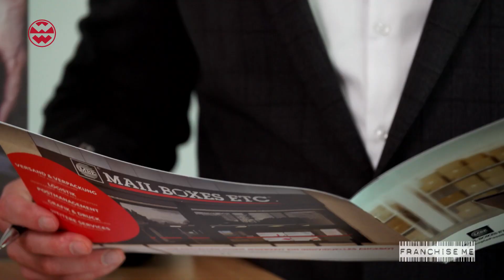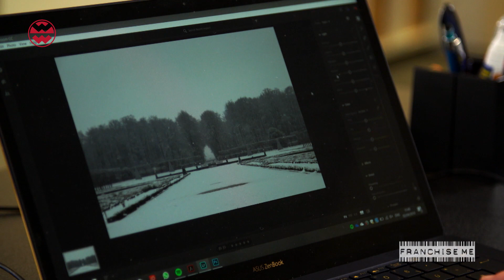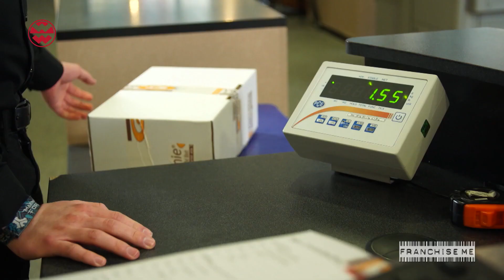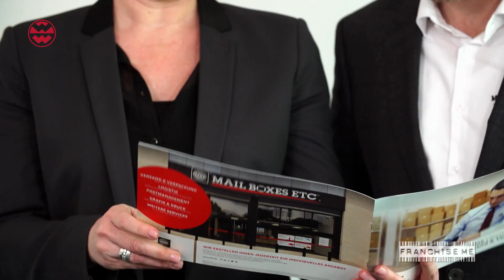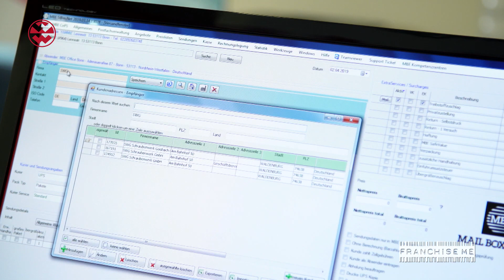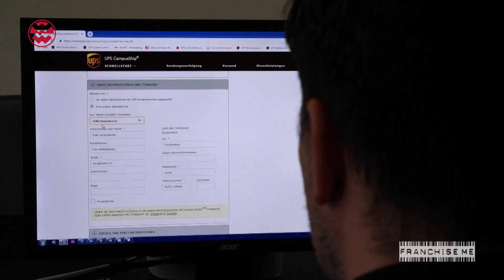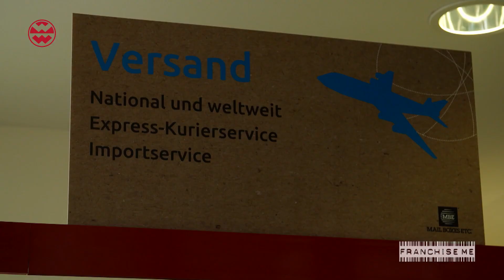Mail Boxes Etc. bei Welt der Wunder | Franchise me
Mail Boxes Etc. stellt sich vor: Die Welt der Wunder Reportage über das Franchise System, Konzept und die Möglichkeiten im Bereich Versanddienstleistung.